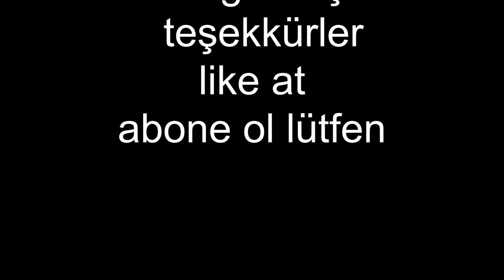2022 YILIN SON GÜNLERİ İSTANBUL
SİRKECİ
YENİ CAMİ
MISIR ÇARŞISI
SULTAN HAMAM
TAHTA KALE
MAHMUTPAŞA